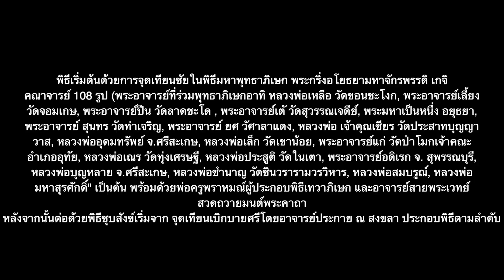พิธีมหาพุทธาภิเษก วัดเสนานิมิต จ.อยุธยา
พิธีมหาพุทธาภิเษก พระกริ่งอโยธยามหาจักรพรรดิ เกจิ
คณาจารย์ 108 รูป (พระอาจารย์ที่ร่วมพุทธาภิเษกอาทิ หลวงพ่อเหลือ วัดขอนชะโงก, พระอาจารย์เลี้ยง
วัดจอมเกษ, พระอาจารย์ปีน วัดลาดชะโด , พระอาจารย์เตั วัดสุวรรณเจดีย์, พระมหาเป็นหนึ่ง อยุธยา,
พระอาจารย์ สุนทร วัดท่าเจริญ, พระอาจารย์ ยศ วัศาลาแดง, หลวงพ่อ เจ้าคุณเชียร วัดประสาทบุญญา
วาส, หลวงพ่ออุดมทรัพย์ จ.ศรีสะเกษ, หลวงพ่อเล็ก วัดเขาน้อย, พระอาจารย์แก่ วัดป่าโมกเจ้าคณะ
อำเภออุทัย, หลวงพ่อเณร วัดทุ่งเศรษฐี, หลวงพ่อประสูติ วัดในเตา, พระอาจารย์อดิเรก จ. สุพรรณบุรี,
หลวงพ่อบุญหลาย จ.ศรีสะเกษ, หลวงพ่อชำนาญ วัดชินวรารามวรวิหาร, หลวงพ่อสมบรูณ์, หลวงพ่อ
มหาสุรศักดิ์" เป็นต้น พร้อมด้วยพ่อครูพราหมณ์ผู้ประกอบพิธีเทวาภิเษก และอาจารย์สายพระเวทย์
สวดถวายมนต์พระคาถา
หลังจากนั้นต่อด้วยพิธีชุบสังข์เริ่มจาก จุดเทียนเบิกบายศรีโดยอาจารย์ประกาย ณ สงขลา ประกอบพิธีตามลำดับ